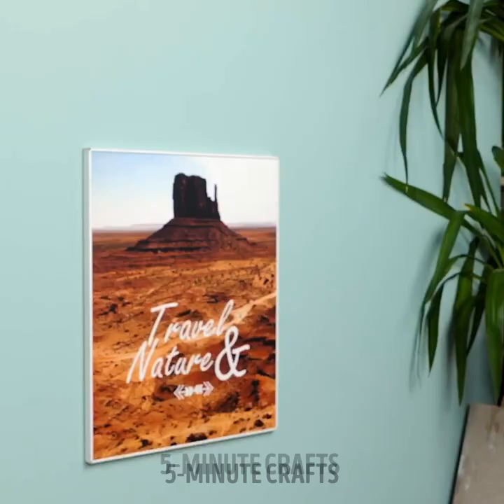Small Space Storage Solutions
TIMESTAMPS:
00:00 How to storage your shoes in a small space?
00:23 Use your lego for organising a space
00:45 How organise your cosmetics
01:03 Organising a fridge
01:21 Organization of dishes in the kitchen